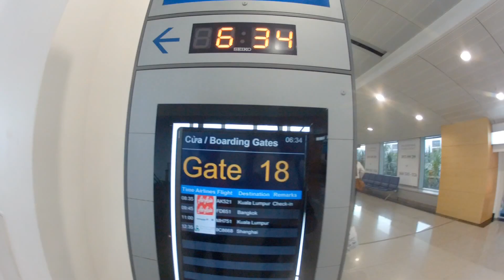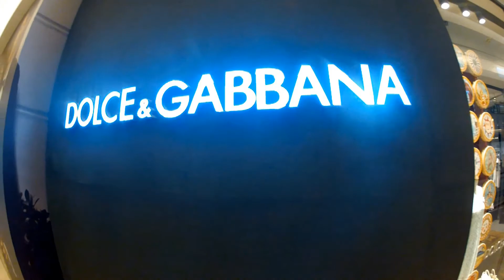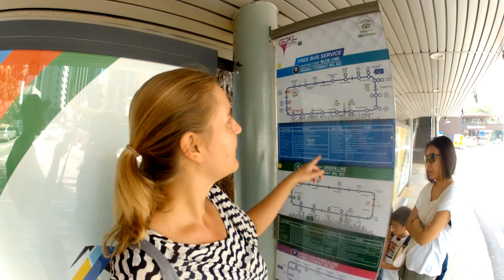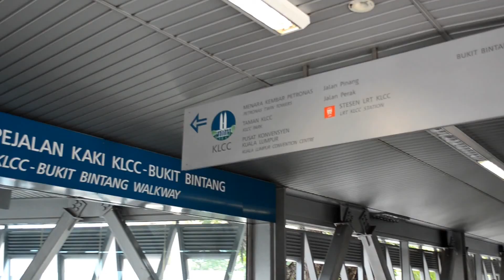Kuala Lumpur - krótki przewodnik po stolicy Malezji - film #18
Spacer po Kuala Lumpur. Co zobaczyć, gdzie zrobić zakupy i jak się poruszać po mieście? - na wszystkie te pytania znajdziecie odpowiedź w tym filmie! Zobaczycie też kto zjadł Marcinowi sznurówki...